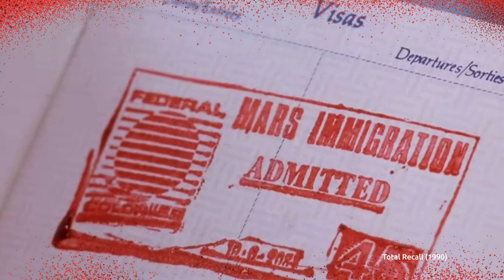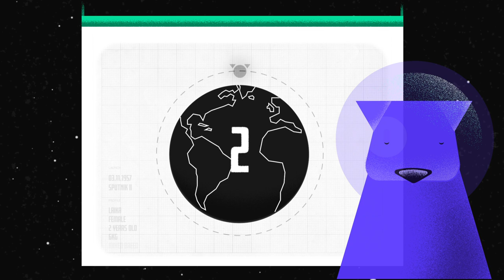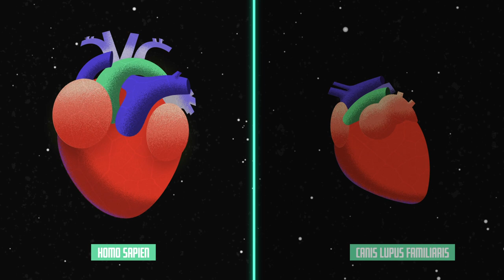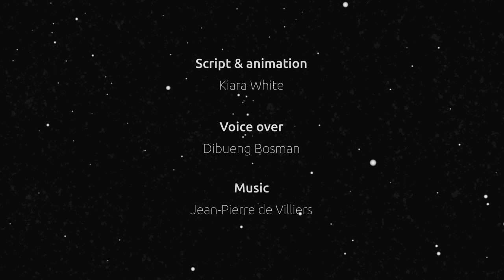Can our pets go to Mars?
They already have ... well, to space, that is!

Until now, this has been a less-than-positive experience for the few species we have already sent to space. This animation takes a look at some of the pros and cons to sending our cuddly critters into space. If we are to migrate to Mars or another goldilocks planet one-day, we'll need to seriously consider this question.  For now though, here are a few things you might not have known.

Design: Kiara White

Keen to make equally epic work? Study Information Design at the University of Pretoria